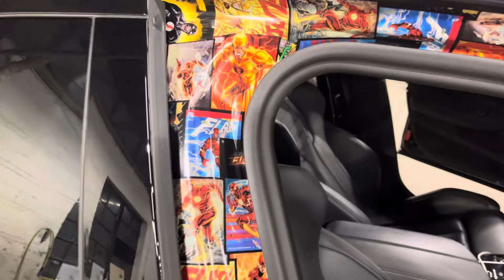I Installed a WIDEBODY Kit on @prattcitysavage HellCat🤯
I did Prattcitysavage Widebody Kit on his brand new hellcat.